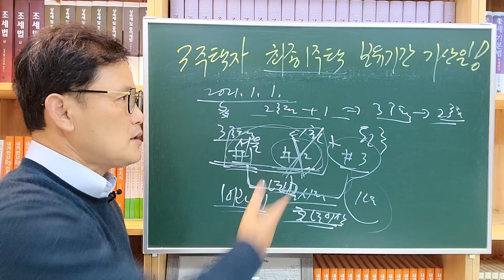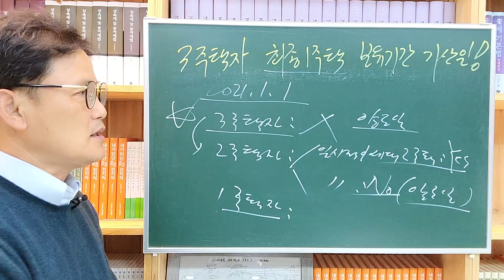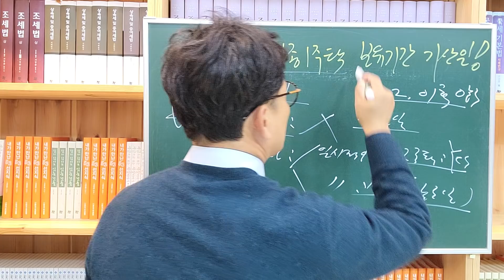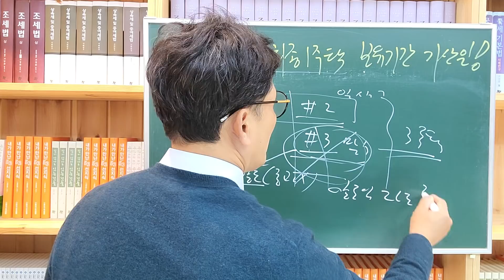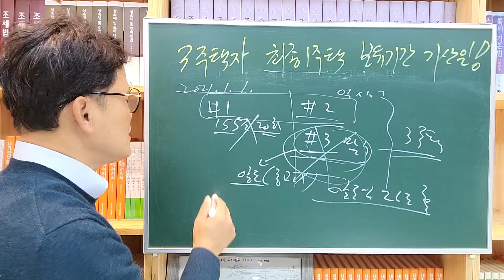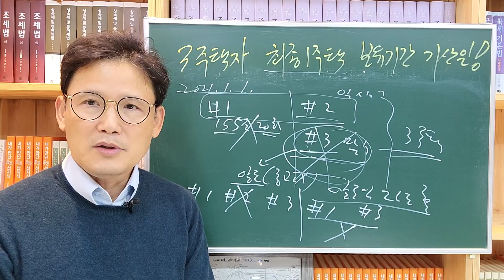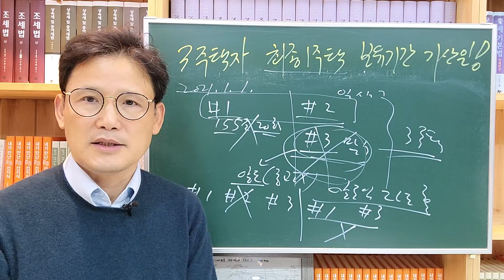[세금과 인생] 912 3주택자 최종 1주택 보유기간 기산일(기획재정부 유권해석 2021.11.2.)